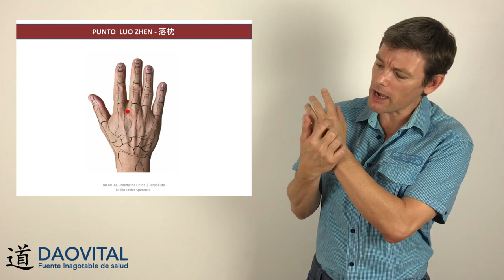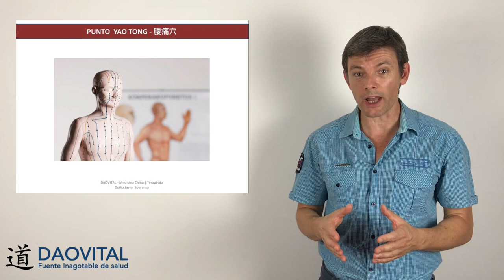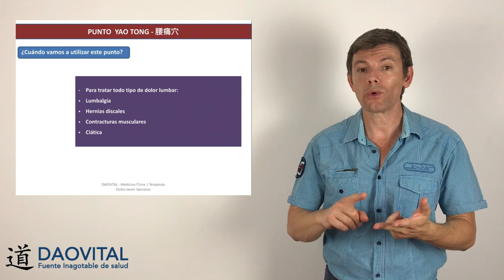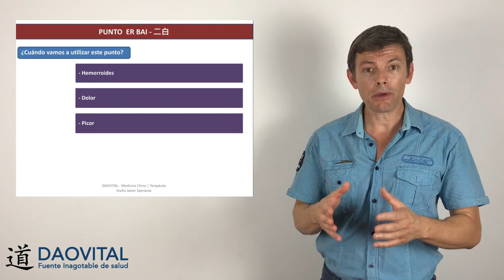PUNTOS EXTRAS de la MANO │ LUO ZHEN - 落枕 / YAO TONG - 腰痛穴 / ERBAI - 二白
Puntos extras de acupuntura para tratar dolor lumbar, dolor cervical y hemorroides.

LUO ZHEN - 落枕
Este punto, está indicado para tratar el dolor cervical y la tortícolis.

[TRADUCCIÓN AUTOMÁTICA]

Características:
• No presenta una característica específica.

Localización:
• Este punto se va a localizar en el dorso de la mano, entre el 2º y 3º dedo, por debajo del nudillo.

Funciones:
• Tratar el dolor cervical.
• Tratar la tortícolis.

¿Cuándo vamos a utilizar este punto?
• Cuando haya bloqueo energético en la zona de las cervicales.
• Cuando haya tortícolis.

YAO TONG - 腰痛穴

Este punto, está indicado para tratar dolor de la zona lumbar.

Localización:
• Estos son puntos que van a estar localizados en el dorso de la mano, justo en la unión de la base de los metacarpianos entre 2º y 3º dedo y entre 4º y 5º dedo.

Funciones:
• Tratar el dolor lumbar en general.

• Para tratar cualquier tipo de dolor lumbar.

ER BAI - 二白

Este punto, está indicado para tratar patología en la zona del ano, picor, dolor, hemorroides.

Localización:
• Estos son puntos que van a estar localizados en la parte interna del antebrazo, 4CUN por encima del pliegue de la muñeca. Un punto de cada lado del tendón flexor radial del carpo.

Funciones:
• Tratar patologías en la zona del ano, hemorroides, dolor, picos.

• Para tratar patologías en la zona del ano.

INDICE DE CONTENIDO:
* 00:00 - Inicio
* 00:44 - Punto  LUO ZHEN - 落枕
* 01:06 - Localización Punto  LUO ZHEN - 落枕
* 01:06 - Localización practica Punto  LUO ZHEN - 落枕
* 03:12 - Funciones Punto  LUO ZHEN - 落枕
* 03:23 - Cuándo vamos a usar el Punto  LUO ZHEN - 落枕

* 04:10 - Punto  YAO TONG - 腰痛穴
* 04:37 - Localización Punto  YAO TONG - 腰痛穴
* 05:21 - Localización practica Punto YAO TONG - 腰痛穴
* 06:14 - Funciones Punto  YAO TONG - 腰痛穴
* 06:23 - Cuándo vamos a usar el Punto  YAO TONG - 腰痛穴

* 06:50 - Punto   ERBAI - 二白
* 07:07 - Localización Punto   ERBAI - 二白
* 07:33 - Localización practica Punto   ERBAI - 二白
* 09:12 - Funciones Punto   ERBAI - 二白
* 09:22 - Cuándo vamos a usar el Punto   ERBAI - 二白